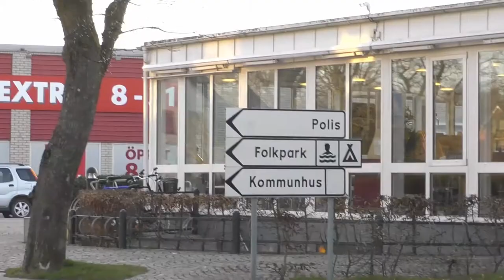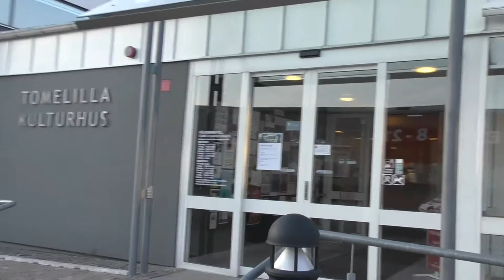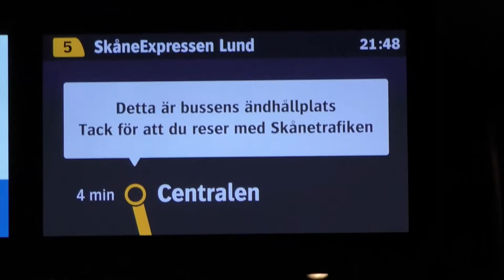TOMELILLA!! *town in sweden(Let's Check out!) | Vlog week 17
Okay so same for thisone...
im so sorry they all got so delayed.
there a few reasons for it, just hard to explain.
i wana make them come on time again, and il be working on that soon again. but im currently sick.

Huge thanks to Trazzer for making the song!

if you wana chat, talk or tell me i smell funny here is where you can do that! WOOP WOOP :